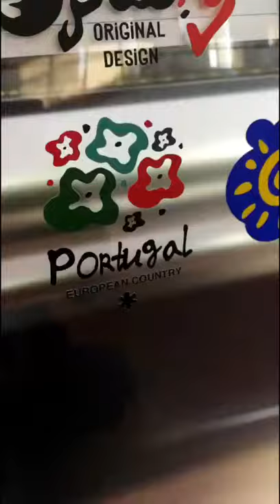Grando G2080UV printer with two Gen5 head W+CMYK ， Multilayer printing to build layered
Grando G2080UV printer with two Gen5 head
W+CMYK ， Multilayer printing to build layered